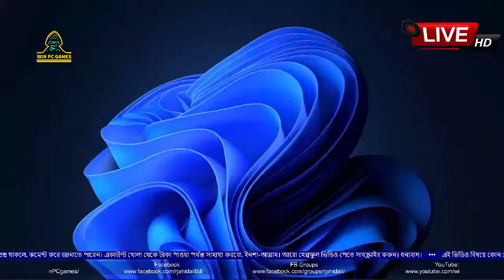Play, Win & Enjoy Chess Titan's | Learning But Win | Win PC Games